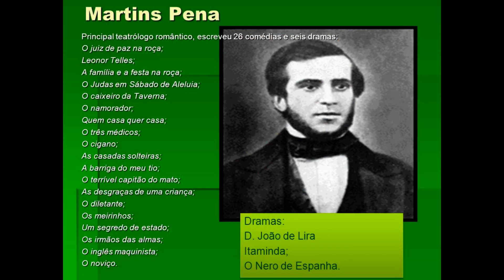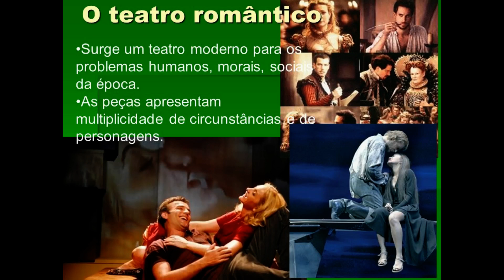SINFONIA DE AMOR-SONG POETic ROMANtic ARt BEAuty BY GiLEAde CRisTALDO mARiUZzi